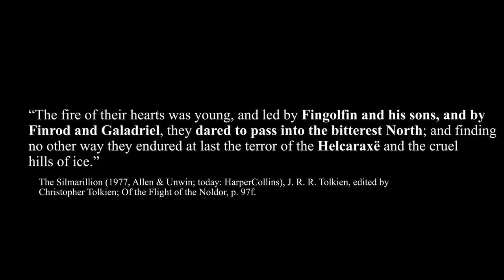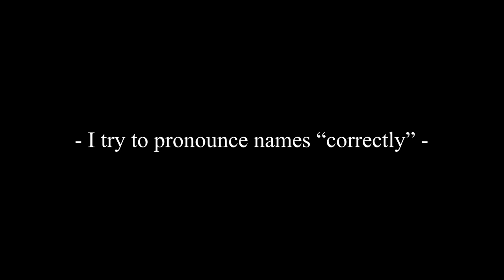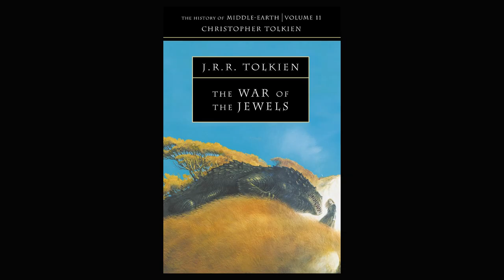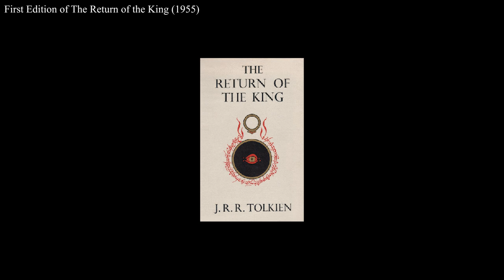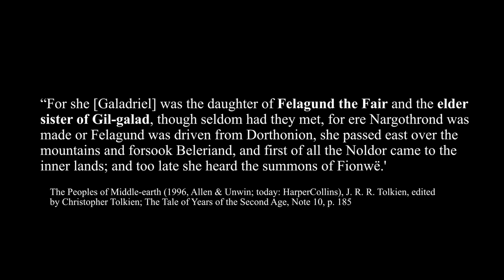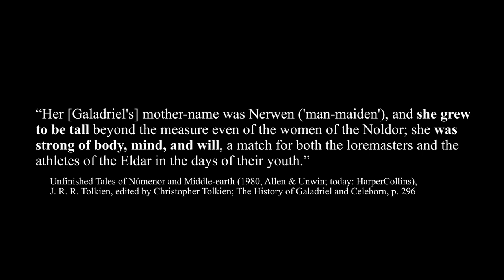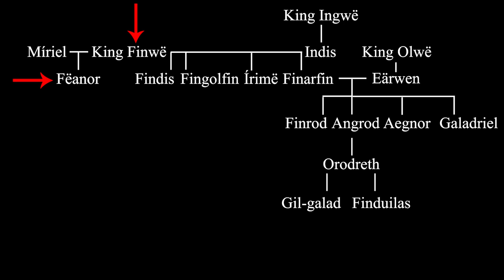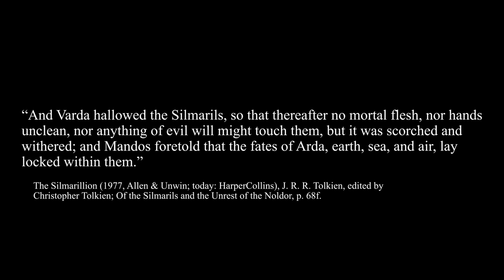Who is Galadriel? Lore of the First Age - The Impossible Lore Video - Tolkien & LotR Lore (Part 1)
We look deep into the lore and history of one of Tolkien's most iconic characters from The Lord of the Rings: Galadriel, the Lady of Light. Sister of Finrod Felagund and daughter of Finarfin and Eärwen. She is older than Sun and Moon and one of the greatest Elves in Tolkien's universe. We will also see her in Amazon's The Rings of Power show as one of the protagonists, though I ofc focus on what is in Tolkien's books (LotR Lore) in this video (which is part 1).

At the same time her lore consists of many different versions Tolkien wrote. We will also explore why there are so many versions of her. In this first part we look into her life before she came to Middle-earth and still lived in Aman. I try to give you an overview of her story and explain it. Basically Galadriel's story explained. This is Part 1 covering the peaceful day of the First Age and Galadriel's early life. I also try to explain what's so special about her hair.

TheSource667

► Sources:
The War of The Jewels (1994)
The Book of Lost Tales Part Two (1984)
The Lost Road and Other Writings (1987)
The Shaping of Middle-earth (1986)
Morgoth's Ring (1993)
The Road Goes Ever On (1967) by J. R. R. Tolkien & Donald Swann
History of the Hobbit (2007)
The Nature of Middle-earth (2021)

TolkienGateway.net

► Mistakes:
- "Galadriel was the greatest of the Noldor, except Fëanor maybe" was most likely written 1968 as user Tar-Elenion Maranwe hinted at.

► Time Codes:
0:00 - Tolkien's Writing Process & why this is the "Impossible Lore Video"
6:40 - Hints & Artist Shout-outs
7:13 - The Early First Age & Time
9:10 - Galadriel's Parents and Family
9:48 - What is the First Age? Early History of the Elves
13:22 - Galadriel's Family Tree and why her Hair is so special
16:44 - The different Versions of Galadriel's Family Tree
21:26 - The Greatest of the Elves: Fëanor & Galadriel
23:19 - Míriel, Mother of Fëanor
24:26 - Fëanor, the Silmarilli & Galadriel's Hair
28:07 - Outro